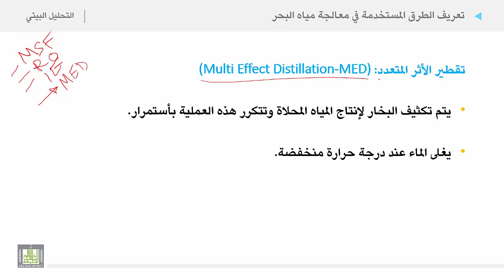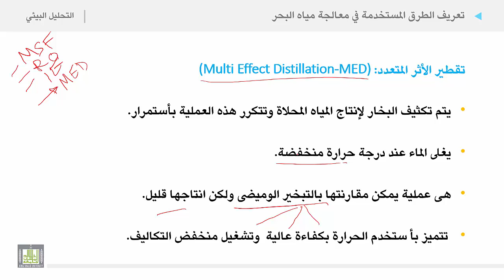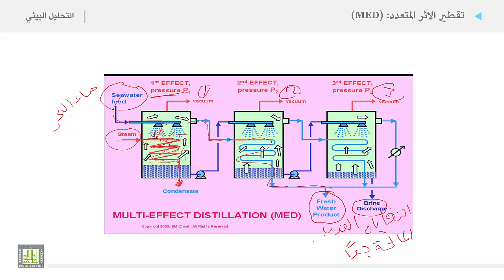التحليل البيئي 2 | الوحدة 5 | تعريف الطرق المستخدمة في معالجة مياه البحر - 5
تعريف الطرق المستخدمة في معالجة مياه البحر - 5
1. تقطير الأثر المتعدد